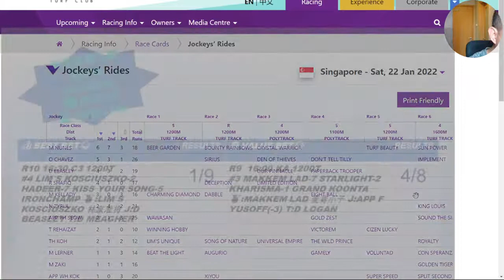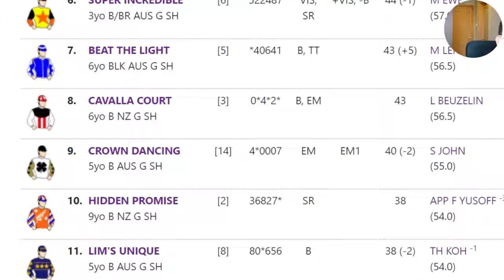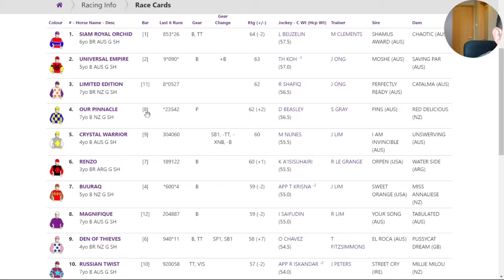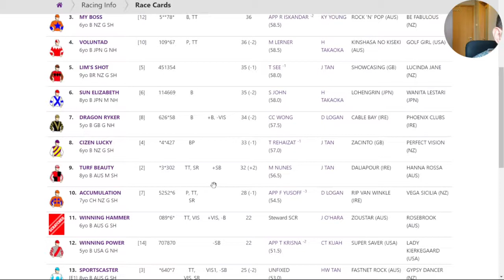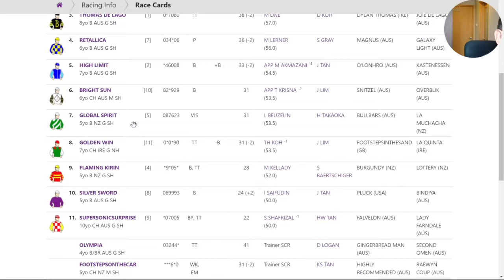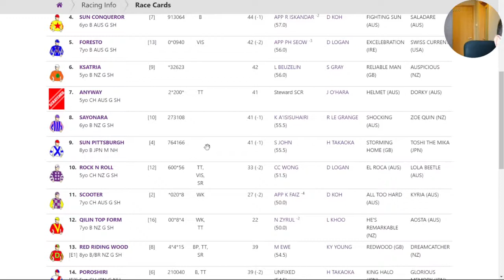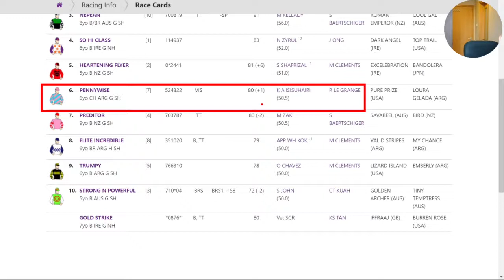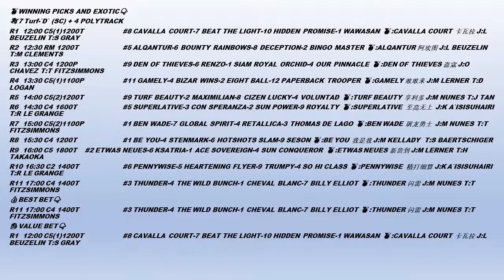HORSE RACING(ENG)|2022-01-22|🇸🇬新加坡赛马事|SATURDAY🕰️12:00-17:00 11🏇7Turf-`D`(SC)+4POLY|WINNING PICKS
/* VIDEO INFORMATION */
⌚ Timestamps
0:00 Race Card Intro
0:48 Previous VALUE and BEST BET
1:08 Jockey Suspension
1:52 Jockey Premiership
2:12 Trainer Premiership
2:35 Race 1  Value Bet
5:17 Race 2
7:05 Race 3
8:42 Race 4
10:37 Race 5
12:42 Race 6
14:14 Race 7
15:51 Race 8
17:50 Race 9
20:05 Race 10
21:42 Race 11 Best Bet
25:03 Summary
25:13 Others Video

⏯️Racing replay videos are courtesy of Singapore Turf Club